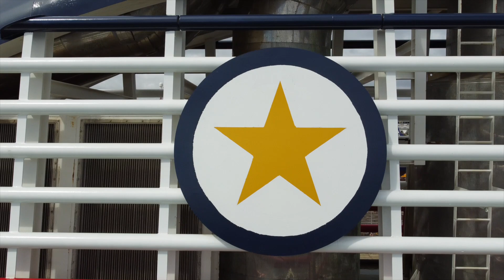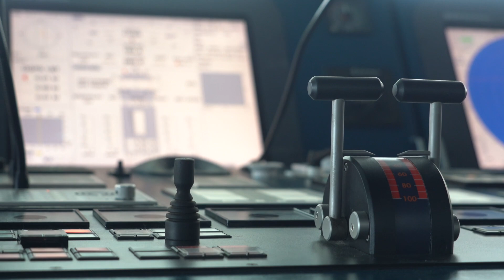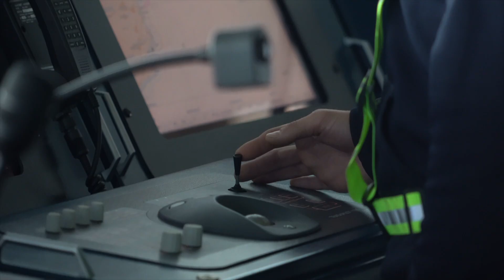Mise à l'eau et préparatifs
Écoutez le capitaine Steeve Leblanc qui vous explique les étapes de préparation avant la grande traversée de l'Atlantique.